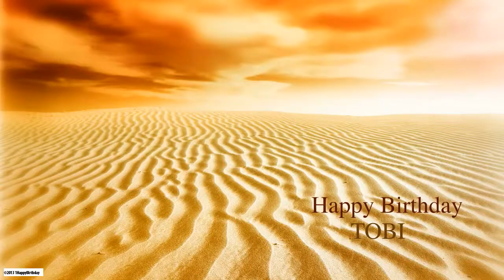Tobi Nature & Naturaleza